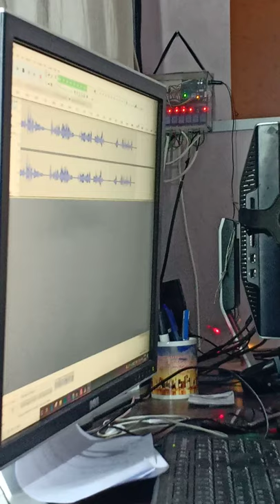Voice Recording RahamTV Team in Pakistan